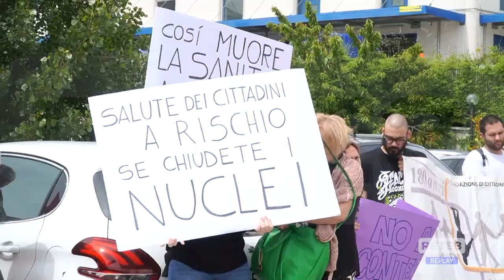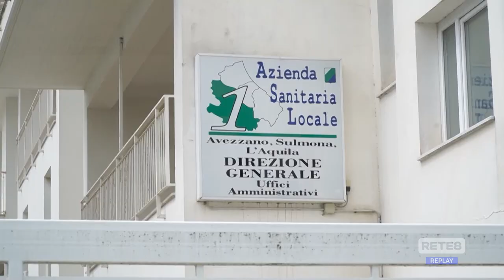Asl L’Aquila - Dopo l’attacco hacker situazione più complicata